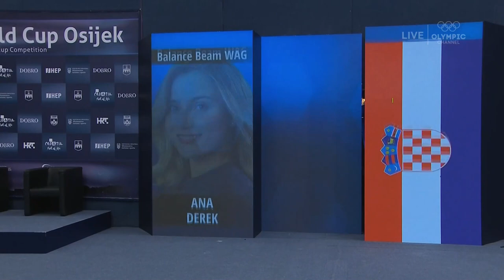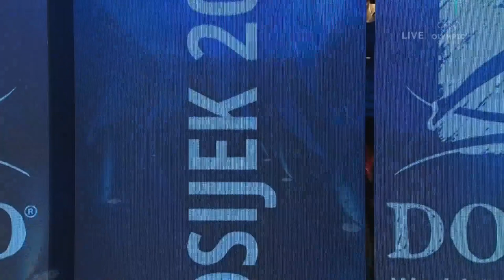[HD] 2021 Osijek World Challenge Cup - Women's Balance Beam Final - Olympic Channel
Sorry for not having 60fps. Full Competition was only streamed in 30fps. I will possibly be uploading the edited 60fps TV version on a later date.